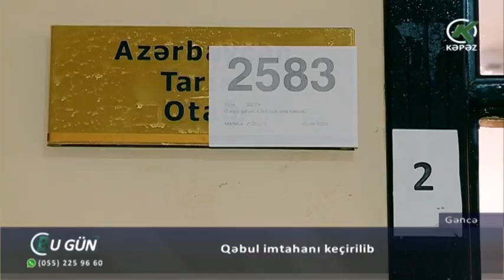Qəbul imtahanı keçirilib